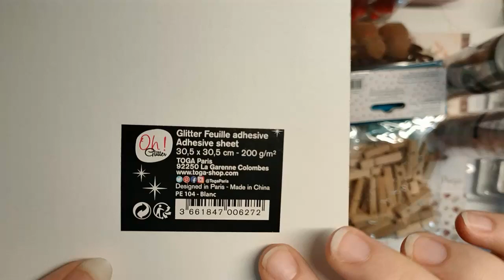Haul : CustoDéco, VariationsCréatives...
Pour me suivre et ne louper aucunes actualités,
 Rejoignez-moi sur :

Je vous souhaite une très belle journée créative!
Cynthia de Aux Papiers Créatifs!